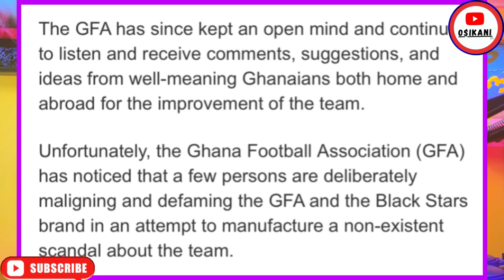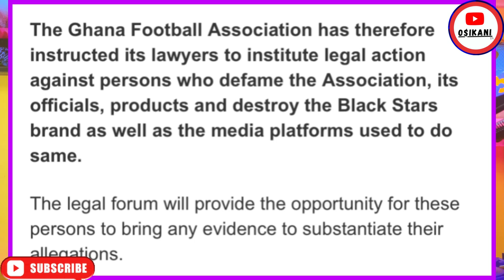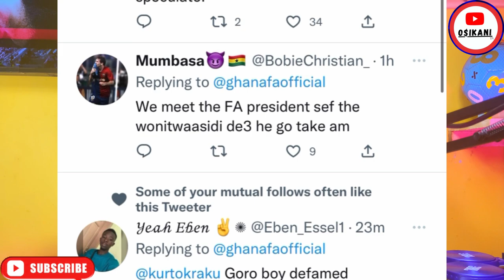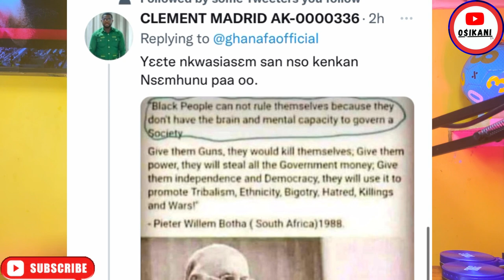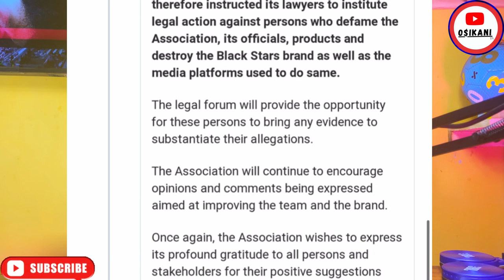GFA ON BLACK STARS WC BROUHAHA - THOMAS PARTEY PLAYS FISRT ARSENAL MATCH AFTER WC - BLACK GALAXIES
Lemonade Finance is a mobile app for users in the UK, US& Canada to send money to 10 African Countries, Ghana, Kenya, Nigeria, Senegal, Ivory Coast, Cameroon, Benin, Tanzania, Uganda & Rwanda with zero fees.